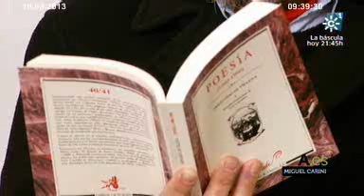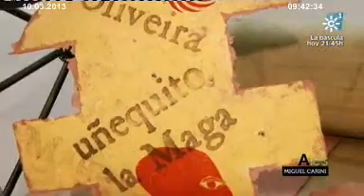Andalucía.es :Miguel Carini, literato. Emisión: 10-03-2013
TESIS: Miguel Carini, literato.